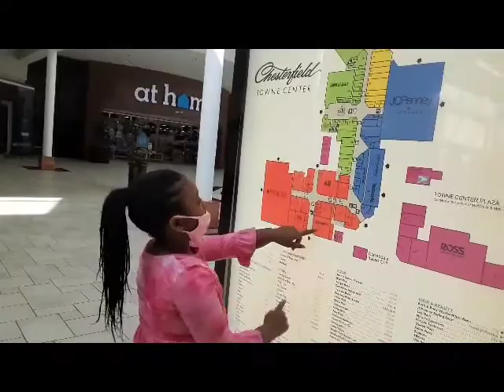going to the mall part 1